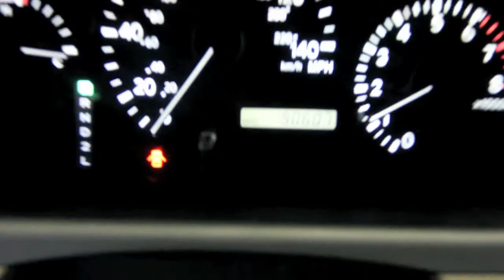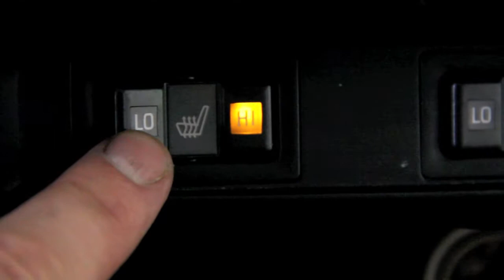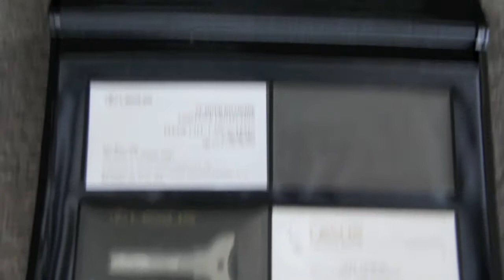2001 Lexus RX 300 GOLDEN RULE AUTO SALES TALLMADGE OHIO